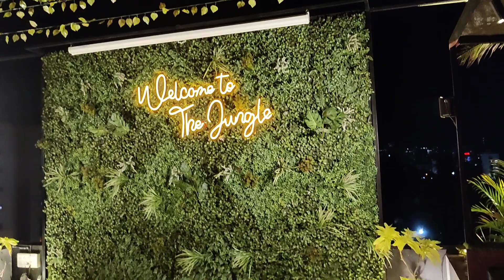forrest rooftop kichen|Roof top restuarent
Love your all

The Forest rooftop kitchen is very good restaurant for candle light romantic dating,
Birthday celebration , anniversary celebration,
Or your special day celebration.

Top Floor, Noorshah Commercial, Mira Bhayandar Rd, above bessein Catholic bank, Kashimira, Mira Bhayandar, Maharashtra 401107

It was excellent experiance of this restaurant. Food quality was excellent, ambiance was excellent... must visit this place.

North indian food in Mumbai
Veg food in Mumbai
Veg restaurant in Mumbai
Sindhi restaurant
Sindhi food
Restaurant near by me
Must visit restaurant in Mumbai
South indian food in Mumbai
Romantic places in Mumbai
Night life in Mumbai